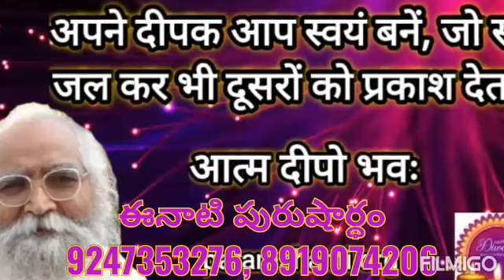*17-11-2020* 💎ఈ రోజు పురుషార్ధమునకు ధారణ పాయింట్స్ 💎